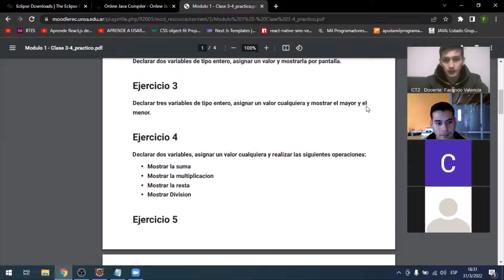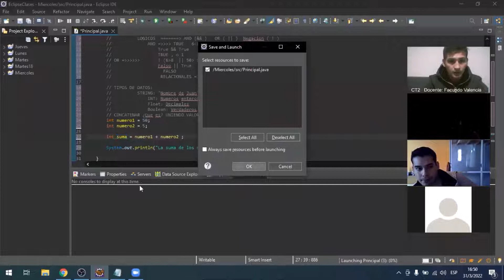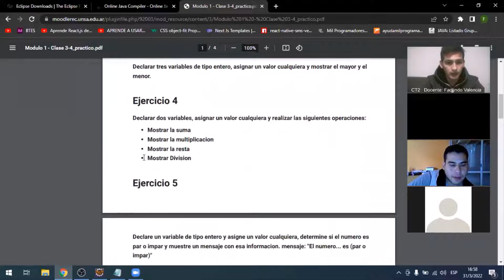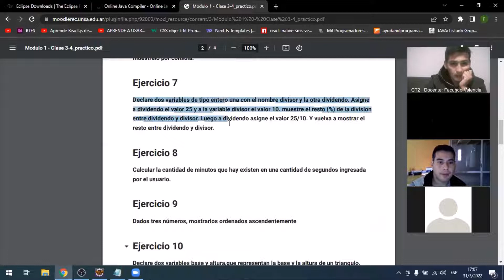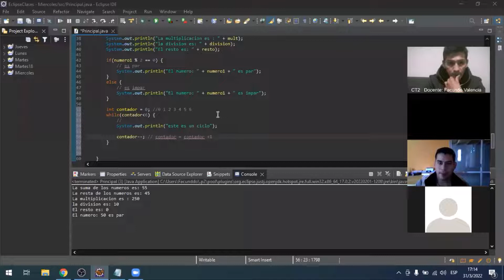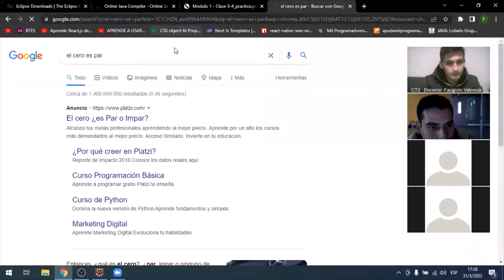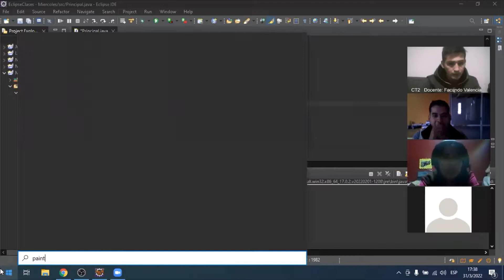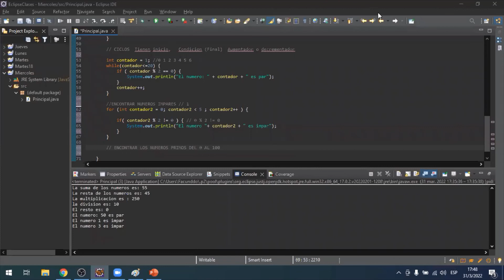Clase N°4 - Comisión N° CT2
Profesor: Facundo Valencia
Martes y Jueves de 16 a 18hs